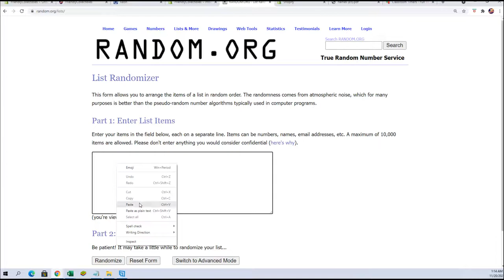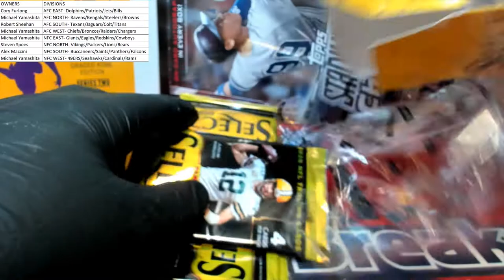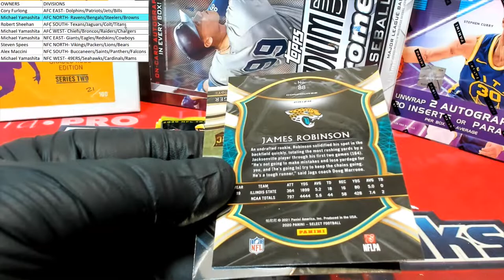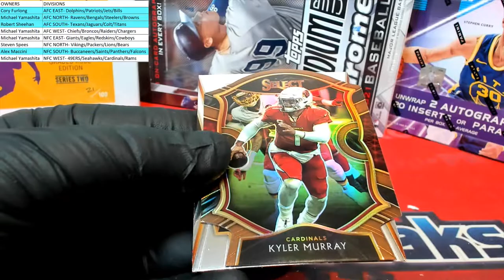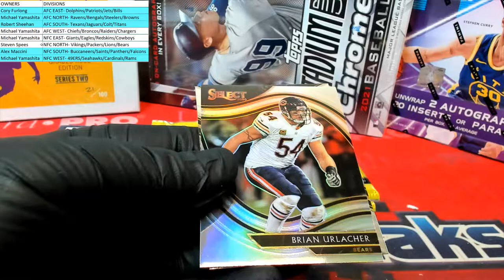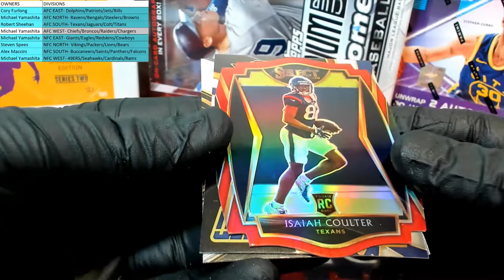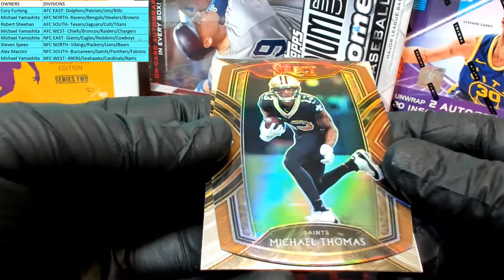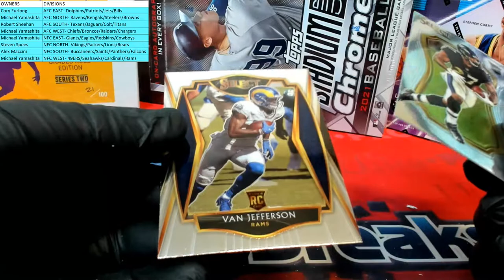2020 Panini Select Football Red Die Cut Prizm Mega Box ID DIVSELECTMEGA224